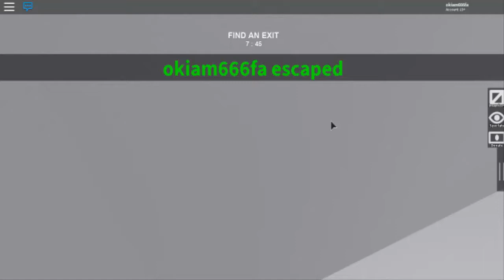Roblox O assassino dentro de um filme de terror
Steam: Okiam666